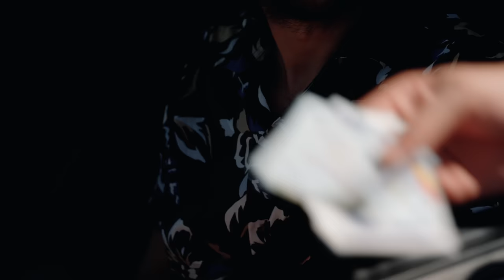Când nu știi să dai mită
Actori: Mircea Popa și Adrian Balint
Regie: Cristi Ilișuan
Imagine: Tudor Păsat
Sunet: Horațiu Limbășan